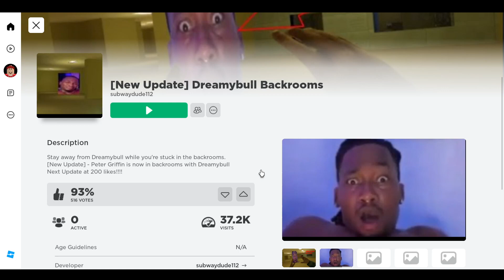Roblox: [New Update] Dreamybull Backrooms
Ambatukum, Don't look this guy up on google dot com right now.